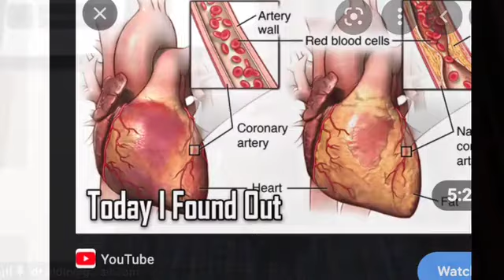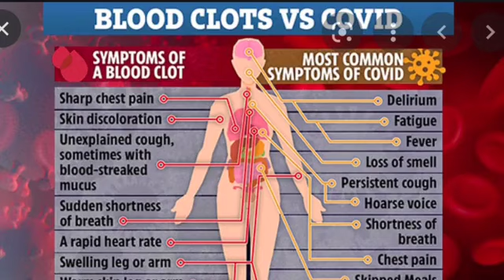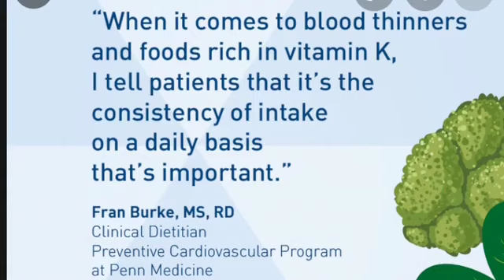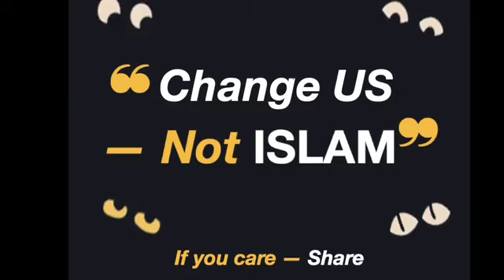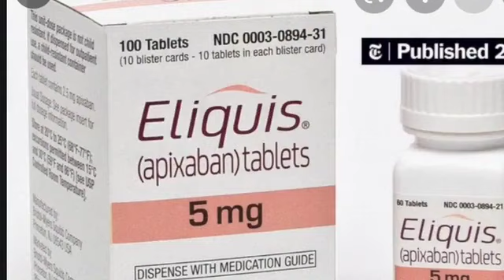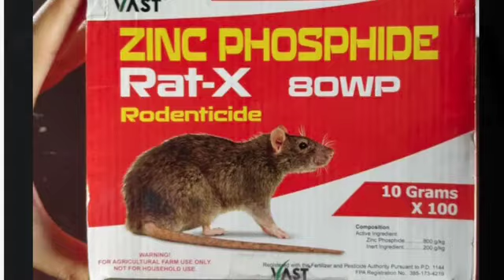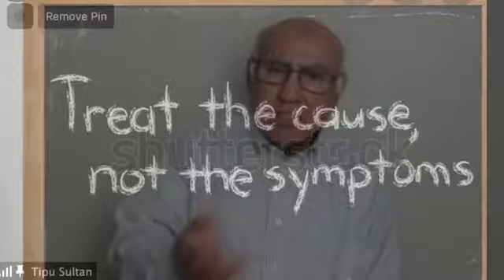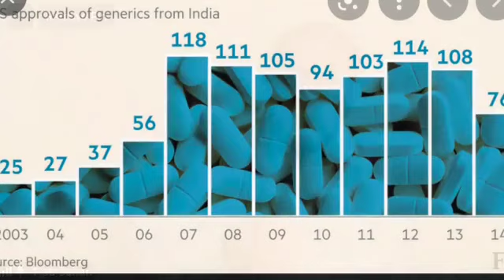Let's Talk Doctor's night August 3, 2021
Let's Talk Doctor's night The Medical Show